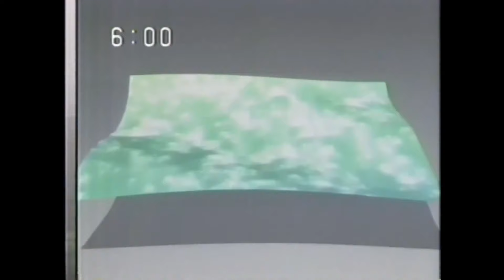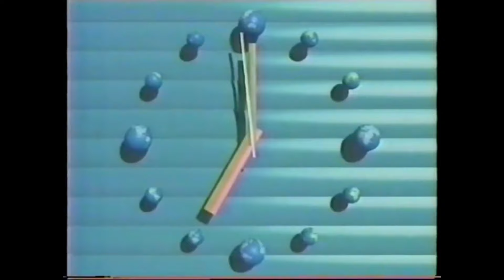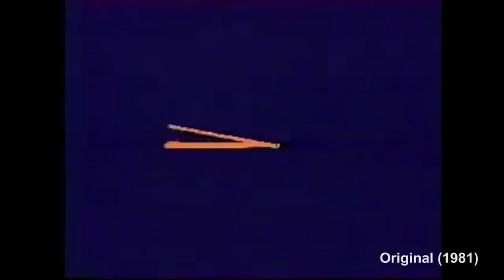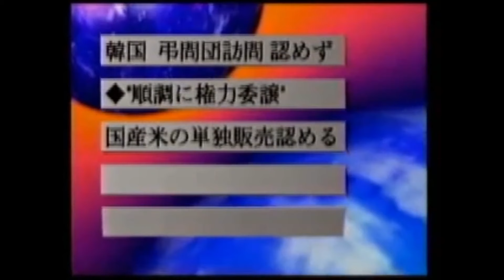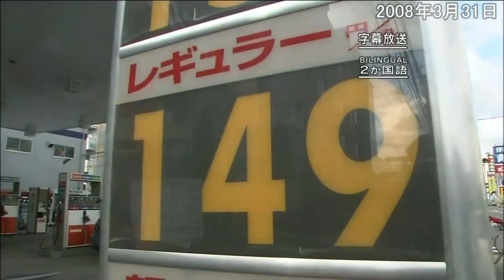NHK General (NHK-G) ニュースOPの進化 | news intros evolution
Thanks to @Kierunkowy7471 for his help in creating the video.
There may be omissions in this collection. If so, you can leave them in the comments below this video.
Time codes:
0:00 - General news intros (perhaps they were used in all issues at the specified hours)
1:12 - Morning news
11:33 - Noon news
14:20 - Evening & nightly news
Sources: there are too many to list